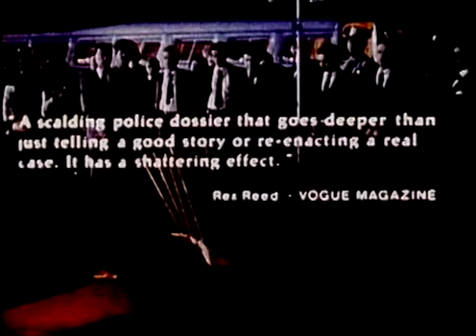The Onion Field (1979) TV Spots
Collection of TV spot trailers for the 1979 crime drama The Onion Field, directed by Harold Becker, starring John Savage, James Woods and more.